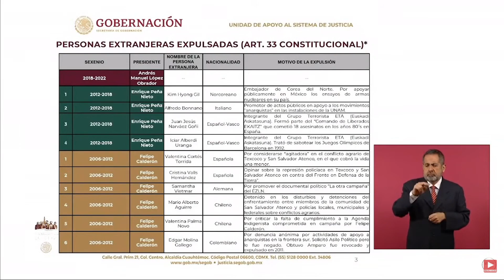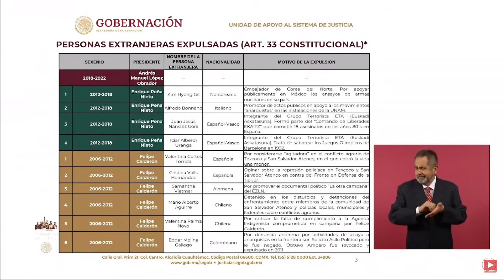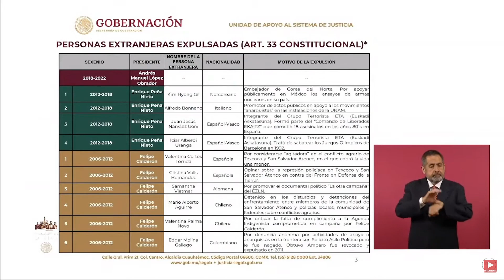EPN y Calderón - Expulsarón de México a Extranjeros aplicando el artícul 33 - Tienes que Verlo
Adán Augusto presenta lista de personas expulsadas de México por aplicación del artículo 33
Un total de 17 personas extranjeras han sido expuladas de México en su historia por la aplicación del artículo 33 constitucional:
4 en el gobierno de Enrique Peña Nieto
13 en el gobierno de Felipe Calderón
Cabe destacar que entre las personas expulsadas del país se encuentra el cantante Manu Chao, durante el gobierno de Felipe Calderón, por comentarios relacionados por los hechos ocurridos en Atenco luego de ser declarados como personas “non gratas”.